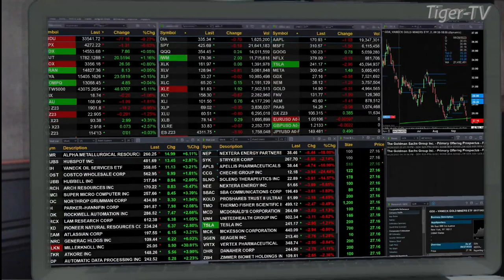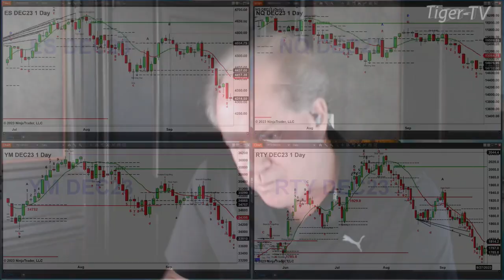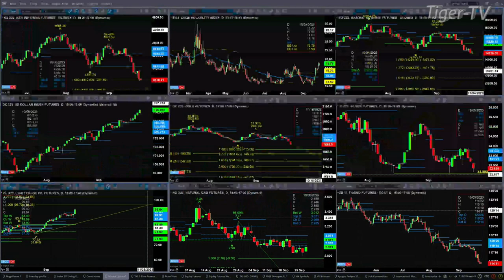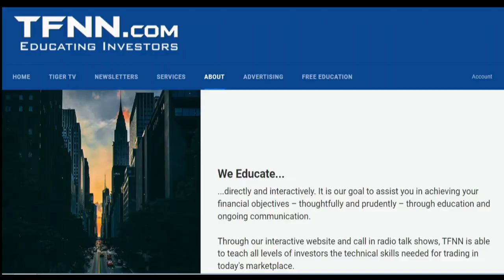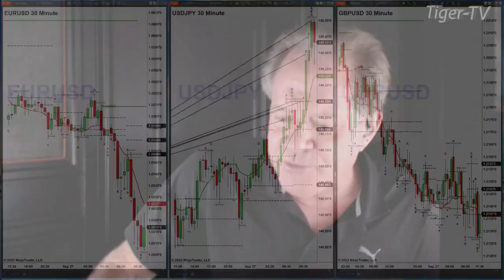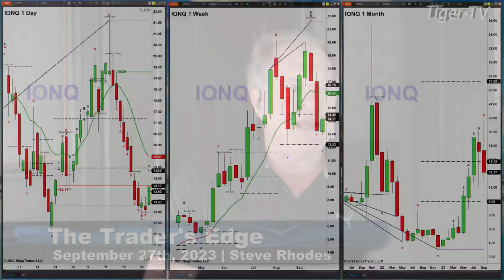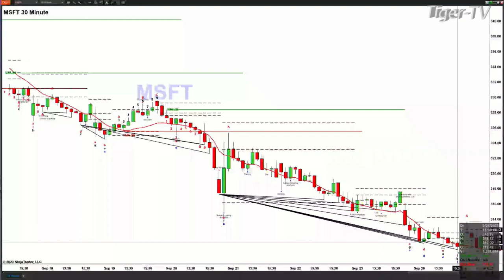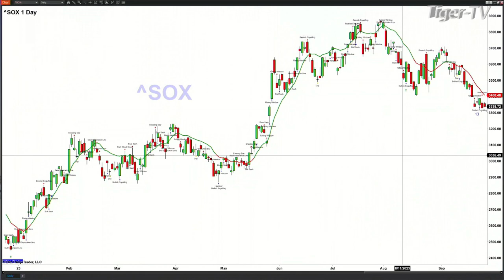September 27th, The Trader's Edge with Steve Rhodes on TFNN - 2023